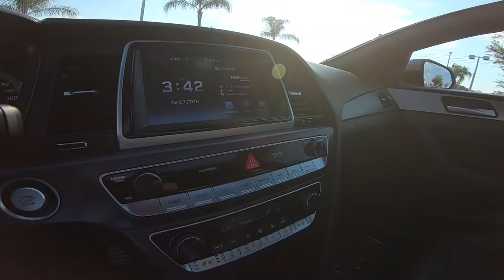2018 Hyundai Sonata Limited Inside Out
Take An Inside Out Tour Of Our Pre-Owned 2018 Hyundai Sonata Limited / ST#706252